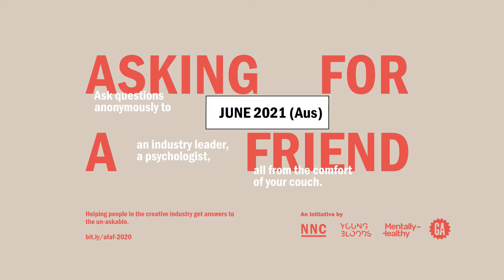Asking For A Friend June 2021 (Australia)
Crystal Fong, Founder of Apostrophe XYZ and psychologist, Mary Bonich join Andy to discuss - Manager's that take all of the credit for your work, whether you should give work away for free as part of the interview process, how to get a word in edgeways with someone who constantly interrupts and more...